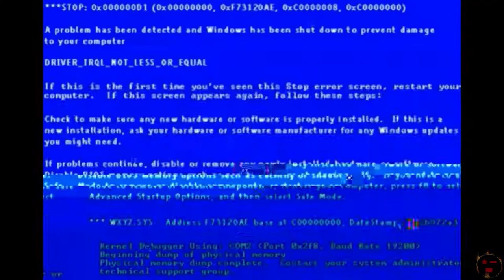NG+3 Part 1 (Intro/The Last Giant/The Pursuer)